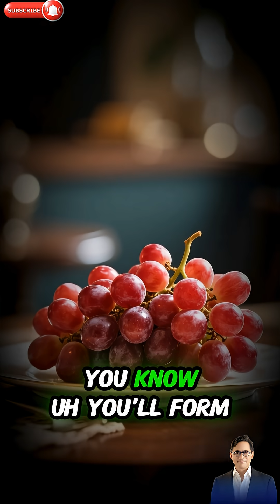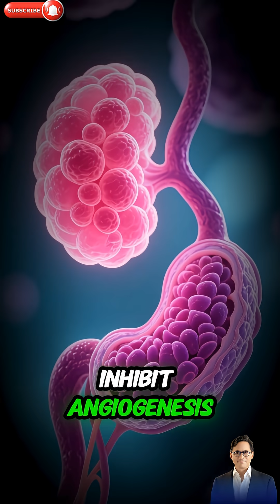The Surprising Link Between Diet and Prostate Health | Dr. William Li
Prostate cancer is one of the most common cancers in men, but emerging research shows that the body has powerful, natural mechanisms to prevent and slow its growth. In this episode of Dr. Li Unplugged, I break down the science behind angiogenesis—the process by which tumors hijack the body’s blood supply to grow—and explain how food and lifestyle choices can help regulate this process.